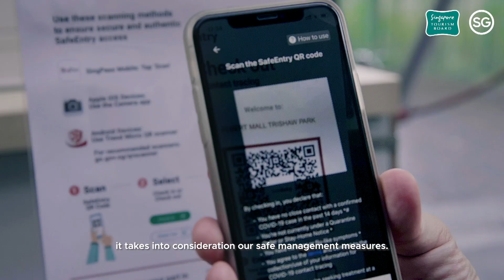Safe Itineraries - Reimagining Group Tours in the COVID-19 Environment…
Working with our industry stakeholders, this was made possible last November at TravelRevive – the first major international travel tradeshow to take place physically in Asia Pacific during the pandemic.

From safe management measures to tourist guides providing bespoke experiences, our delegates were able to explore Singapore with peace of mind.

Wonder what went into the planning of our delegates’ journey? Catch a glimpse of the safe after-hours itineraries and find out from STB’s Director for Travel Agents and Tourist Guides Kenneth Lim and our travel agent Pacific Arena Pte Ltd.

Also, hear from our delegates as they share about their experiences.